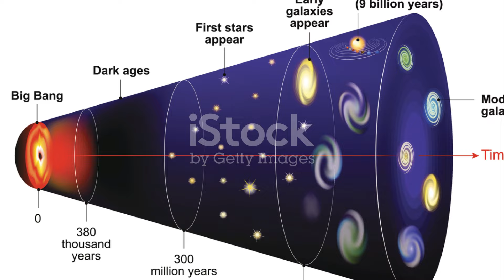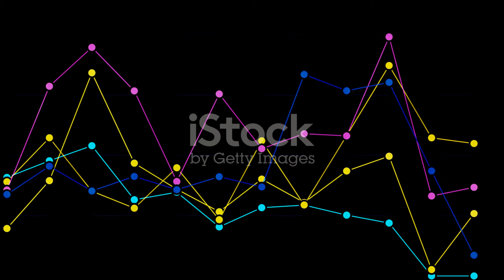Milky Way - A Cosmic Journey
Exploring the history of the world
Milky Way
A Cosmic Journey